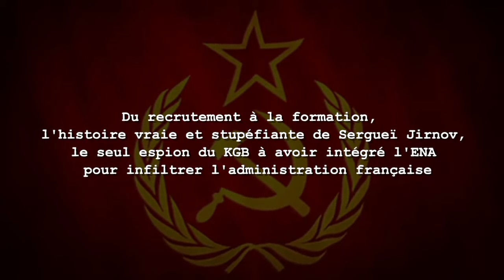L'ÉCLAIREUR, sortie 03/03/2022 aux EDITIONS NIMROD. Trailer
Détails sur le produit
Éditeur ‏ : ‎ NIMROD (3 mars 2022)
Langue ‏ : ‎ Français
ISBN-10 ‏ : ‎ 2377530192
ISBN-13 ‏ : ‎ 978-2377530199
Poids de l'article ‏ : ‎ 658 g
Dimensions ‏ : ‎ 15 x 3.5 x 23 cm

« On ne choisit pas d'entrer au KGB, c'est le KGB qui vous choisit. » Lorsqu'il intègre à dix-sept ans l'Institut d'État des relations internationales (MGIMO) à Moscou, Sergueï Jirnov est loin d'imaginer que ses pas seront bientôt guidés par le KGB. Et pourtant, ce dernier l'a choisi pour intégrer l'élite suprême de son cheptel d'espions : les « éclaireurs ». C'est ainsi que l'on désigne les « illégaux », ceux dont la mission est d'infiltrer en profondeur et sur la durée l'ennemi occidental en se faisant passer pour l'un des siens. C'est une formation clandestine qui se déroule en dehors des circuits traditionnels, contraignant l'élu à mener dans son propre pays le parcours classique d'un citoyen doublé de celui d'un agent secret. Quand le service l'estime prêt, l'éclaireur rejoint l'École de la Forêt, l'endroit le plus mystérieux d'URSS, afin d'y suivre le cursus commun aux officiers du KGB. Peu à peu Sergueï va apprendre à mentir, à tromper, à manipuler, jusqu'à infiltrer l'ENA, à Paris, pour y repérer les « cibles »potentielles que recèle cette pépinière de futurs hauts fonctionnaires français et étrangers. De son enfance à ses missions, on suit le quotidien extraordinaire de Sergueï Jirnov dans un pays immense où le communisme règne encore en maître mais dont les jours sont comptés. On assiste avec lui à l'effondrement de l'Union soviétique et de son bras armé, le KGB. Avec lui, on découvre les techniques d'espionnage, les kompromat, les spetsnaz et les traîtres que l'on exécute. Enfin, la nature ayant horreur du vide, Sergueï Jirnov verra l'hydre tchékiste renaître avec la création du SVR et du FSB. Depuis, il porte un regard acéré sur l'utilisation des services secrets dans la Russie de Vladimir Poutine, un homme trouble dont il a croisé la route à plusieurs reprises. Si l'on veut vraiment comprendre l'espionnage russe d'hier et d'aujourd'hui, il faut lire L'Éclaireur.